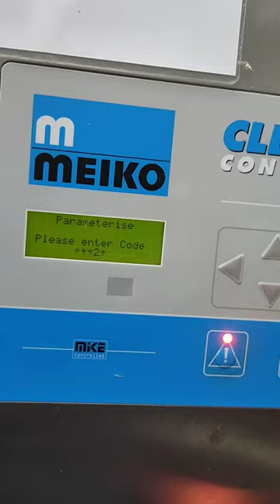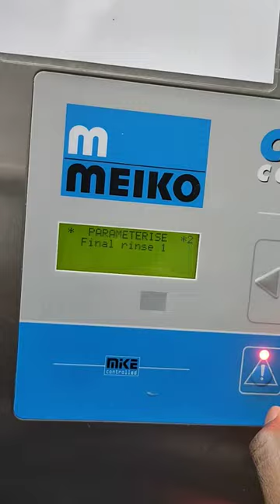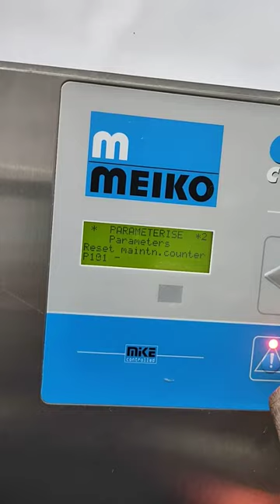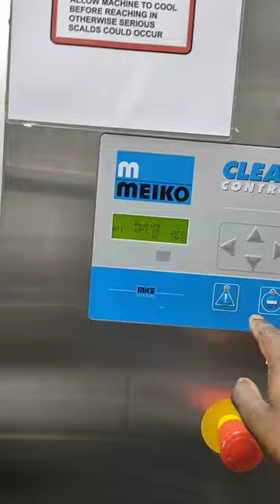How to reset Meiko diswasher k200p , k160, maintenance need error or alaram program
How to reset meiko dishwasher k 160 and k 200 maintenance need error or alaram program